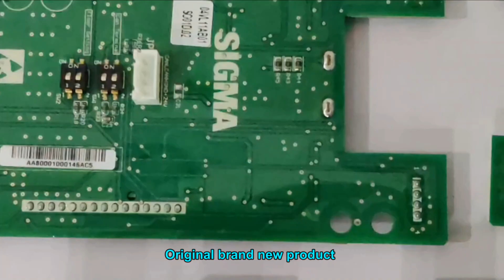Where is the cheapest way to buy Sigma Elevator Display PCB SM.04VL11/A？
Sigma Elevator Display PCB SM.04VL11/A.
Professional Supplier of Elevators Parts. We can provide you with the products you want at the best price.